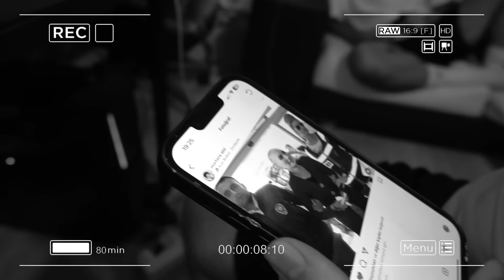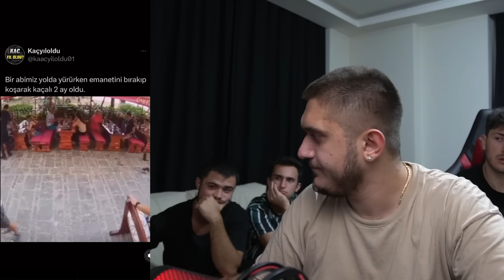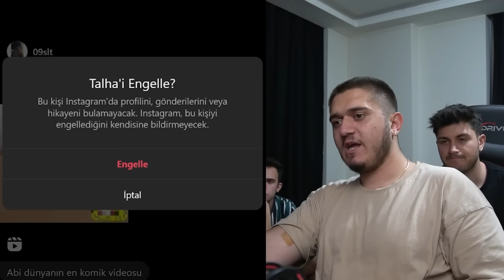MİZAH BU MU BEYLER ?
Herkese yepyeni videodan selam! Bugün, mizahınızı görmek için sizden güldüğünüz videoları bana göndermenizi istedim. İstemez olaydım. Moralleri darma duman eden bu videoyu umarım beğenirsiniz, iyi seyirler;)